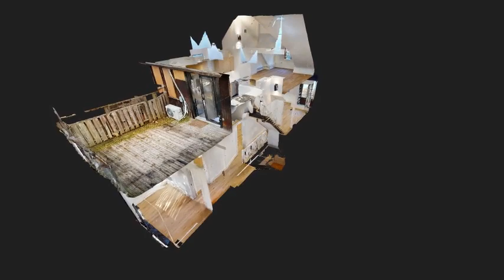115 Winchester Street Toronto, ON, M4X 1B3 3d Matterport Virtual Tour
With Modern interiors, exquisite Victorian aesthetics, and within an amazing neighbourhood, there’s no doubt 115 Winchester St is a true suburban dream rental you wouldn’t want to miss out on!

Beautifully preserved with a touch of modern charm—This unit at 115 Winchester St offers 2 levels of living space that follows a unique layout. On the first floor, you’ll find a large primary suite as well as a second bedroom, a refreshing 4-pc bath, and a walkout to the balcony accessible through the sun-filled 3rd bedroom.

Meanwhile, on the second level, you’ll find a cozy open-concept living/dining area, a gourmet kitchen equipped with premium-grade appliances, another spa-like full bath, and a walkout to the rooftop patio, perfect for entertaining guests and creating moments with loved ones.

As you can tell, this lovely home incorporates both elegant and trendy aesthetics.is bright, lively, and premium throughout. An ensuite laundry area and street parking space is also available with this lease.

Considered as one of the most popular communities in Toronto for its gorgeous backdrop and historic aesthetics, Cabbagetown offers landmarks that will give you a one-of-a-kind shopping, dining, and entertainment experience. Friendly neighbours are also part of the reason why this wholesome community is in high demand as you will feel safe, secured, and satisfied pretty easily. And lastly, getting around will feel like a breeze as transit stops are just a few minutes of walk from your doorstep.

So what are you waiting for? Inquire now to know more about 115 Winchester St - Unit 1, and who knows, you might be the next proud resident of this breathtaking home. Feel free to send us your questions and inquiries, and we will do our best to help you out.

Property Features
- Walkout to the balcony
- High ceiling
- Gourmet kitchen
- Stainless steel appliances
- Built-in dishwasher
- Frameless shower enclosure
- Central air conditioning
- Stained glass windows
- Neutral decor
- Potlights
- Ensuite laundry
- Street parking available

Local Community Features:
Quick Access to Gardiner Expressway, Lakeshore Blvd. and Don Valley Parkway
Neighbourhood Schools: Winchester Junior and Senior Public School, St. Martin Catholic School, Sprucecourt Public School
Neighbourhood parks: Wellesley Park, Riverdale Park, Regent Park
Recreation: Wellesley Community Centre, Pam McConnell Aquatic Centre, Toronto Public Library, Riverdale Farm
Transportation: Transit stops at Parliament St, Winchester St, Carlton St, and Howard St S
Close Proximity to Toronto General Hospital, Metropolitan Toronto Police Headquarters, Toronto Fire Station 325

Real Property Management Service
3048A Bloor St W Unit 1, Toronto, ON M8X 1C4, Canada

to visit Real Property Management Service if you want the absolute best property management services in the greater Toronto area!

We are a full-service property management company that specializes in managing single-family homes, condominium and multi-unit buildings.   We offer management services to the greater Toronto area as well as surrounding suburbs.  We have 30+ years experience in real estate with a staff who is highly trained and knowledgeable on the local markets.  Whether you are a first time landlord looking to rent out your property or an investor looking to help someone manager portfolio.  We offer first class assistance when it comes to rent collections handling maintenance, knowing local ordinances, offering advice about current rental rates in your area and so much more.  If you’re looking for a professional company with over 30+ years in the real estate business then real property management company is

to see our available homes for rent today.

Real Property Management Service Toronto is the trusted leader in reliable single-family and small multi-family residences.  With over 30 years of experience and 300 plus offices nationwide, local expertise and a highly-trained responsive team, Real Property Management manages tens of thousands of properties for individuals, investors and institutions throughout the country. and give our professional Toronto property managers a call today!